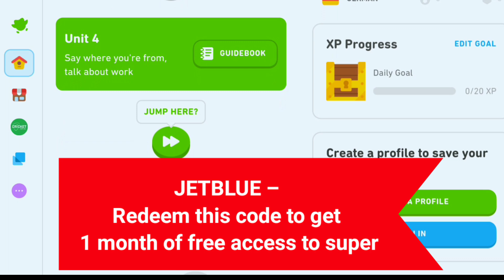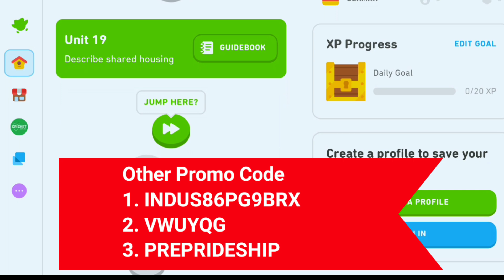Duolingo Promo Codes Match 2024 | Verified Promo Code for Duolingo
Duolingo Promo Codes Match 2023 | Verified Promo Code for Duolingo | Duolingo Codes.

▶️🎥About Video -
Duolingo Promo Code,
Duolingo English Test,
duolingo coupon code 2023,
duolingo promo code 2023,
duolingo coupon code,
Duolingo Promo Code for Gems,
Code duolingo,
duolingo codes,
Duolingo Promo Codes 2023,
Promo code Duolingo,
Duolingo promo codes,
Duolingo redeem code,
Duolingo coupon code,
Promo code for Duolingo,
Duolingo English test coupon code,
Duolingo Promo,
Duolingo,
Duolingo Memes,